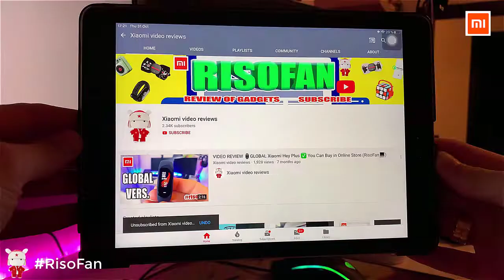Xiaomi Dopai Mola N3 Driving Recorder 1600P